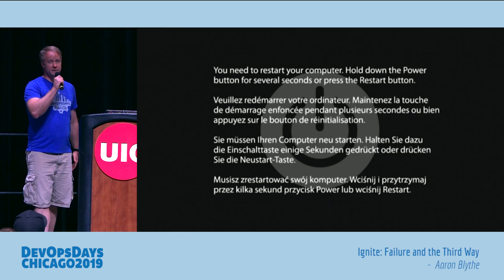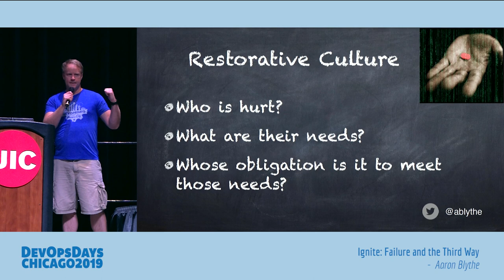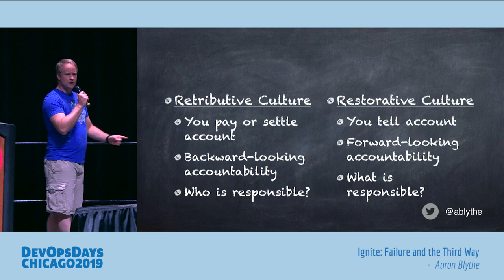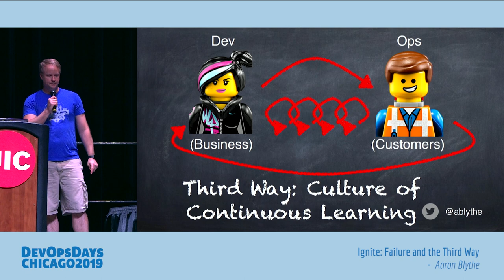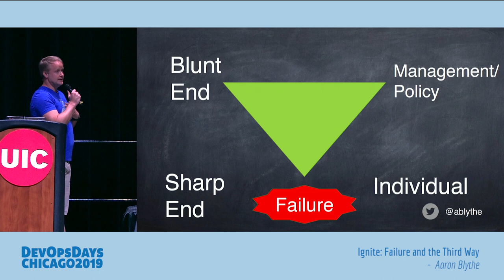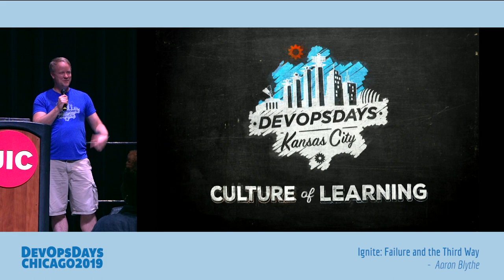DevOpsDays Chicago 2019 - Aaron Blythe - Ignite: Failure and the Third Way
Aaron Blythe - Ignite: Failure and the Third Way

From The Phoenix Project there are three ways. This short talk is about the all important third way, which focuses on continual improvement and taking risks.

The Third Way is about creating a culture that fosters two things: continual experimentation, taking risks and learning from failure; and understanding that repetition and practice is the prerequisite to mastery. In operations we often focus on “keeping the lights on”.

We all have Technical Debt. Technical Debt has to be paid down. But which projects should we focus on? We have to start by identifying our constraints. By focusing on our constraints we can prioritize not only the work that we release, but also the technical debt projects that should be worked. These projects are a great place to introduce the idea of a safe place to fail and iterating based on whether the desired outcome is met.